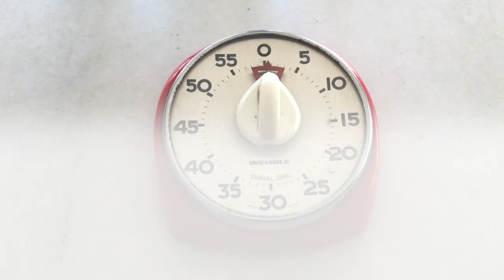BACALAO REBOZADO o BACALAO FRITO [Meloso] + Como DESALAR el Bacalao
Hoy vamos a hacer un bacalao rebozado o también conocido como bacalao frito. Te enseñamos nuestros trucos para que queden unos tacos de bacalao muy melosos. Este plato se puede tomar como plato principal o incluso como tapa. En este vídeo también te enseñamos un como desalar el bacalao de forma fácil.

😋  ELABORACIÓN 😋
0:00​ | PASO 1. Añadir los 3 ingredientes
0:09​ | PASO 2. Batir
0:16​ | PASO 3. Cocer al Baño Maria

- 640g de Lomo de bacalao 🐟
- 3 Cucharadas de harina 🌾
- Agua Fría 💦
- Aceite

🍴  UTENSILIOS 🍴
- Tabla de plástico para cortar
- Cuchillo pescado
- Tarro de masón con cierre de clip
- Fiambrera para rebozar
- Sartén para freír
- Pinzas/Tenacillas acero inoxidable

¡Esperamos que os haya gustado! Si es así deja un me gusta ❤️  Si tenéis cualquier duda o sugerencia no dudéis en dejarlo en comentarios 💬, ¡os leemos! ¡Nos vemos pronto!